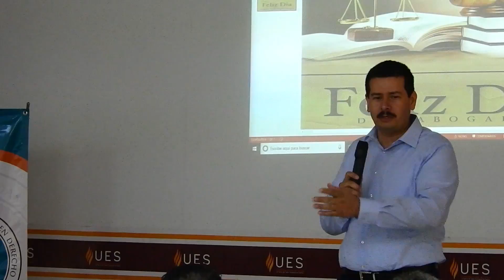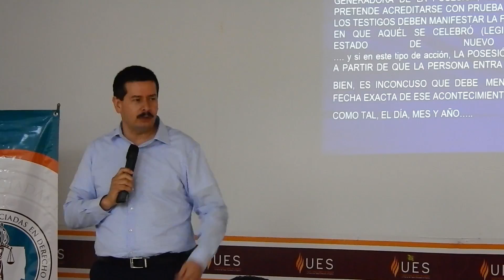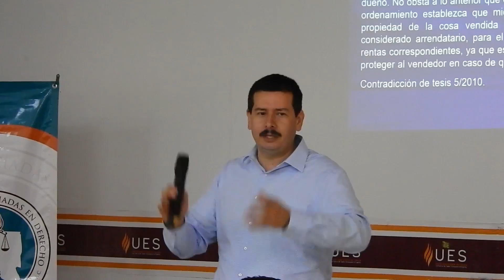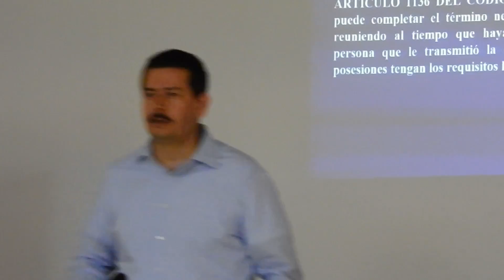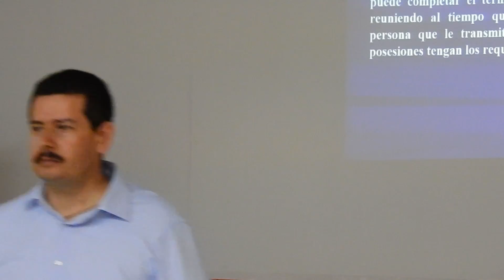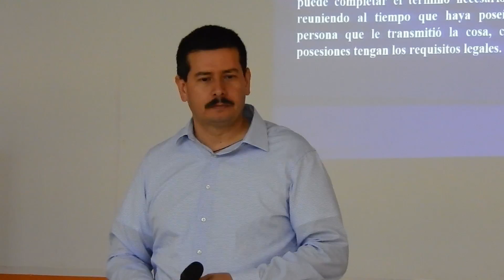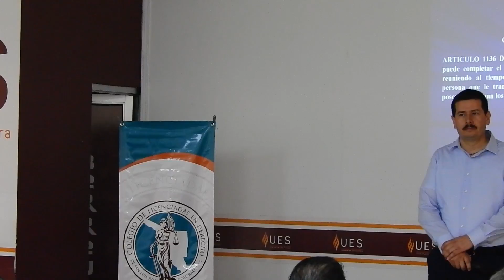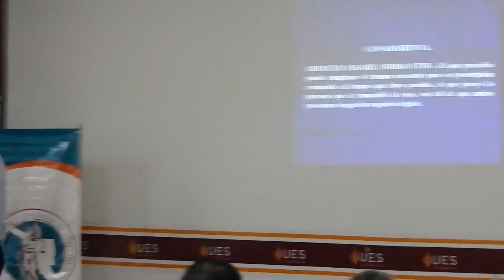UES Conferencia De Abogados